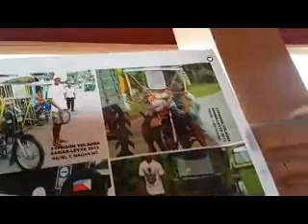Tuktuk Launching 32317